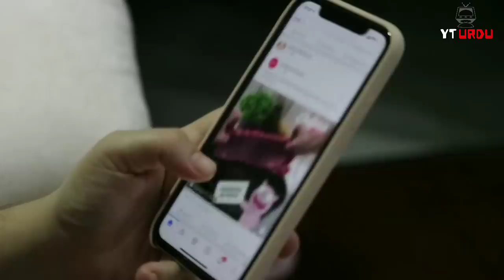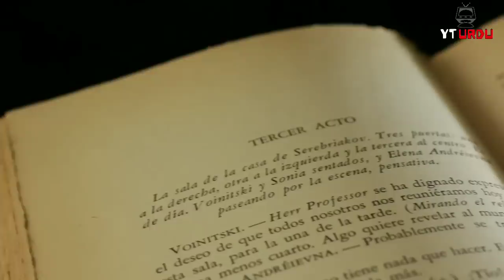Turgut Reis & Kurtoglu Entry | Barbaros Bölüm 1 Fragmani | Barbaros Trailer 1 Update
Barbaros bölüm 1 fragmani, Barbarossa trailer 1 new update about Turgut Reis aslo known as Dragut and Kurtoglu Hizir Reis